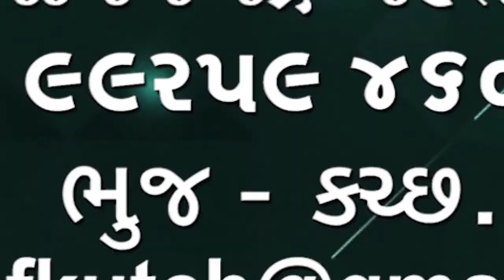કોરોનાની સારવાર માટે આઇશર મેકિટન નામની દવા અંગે WHO ચેતવણી આપી છે